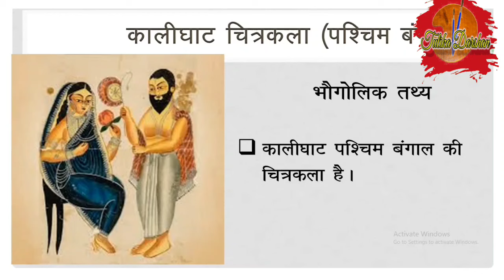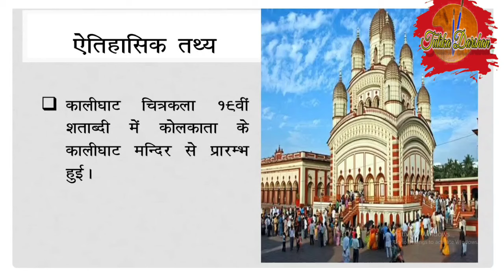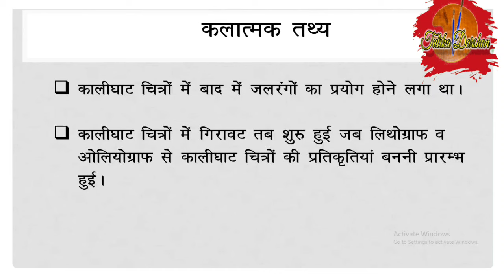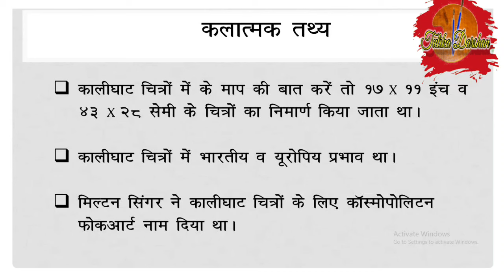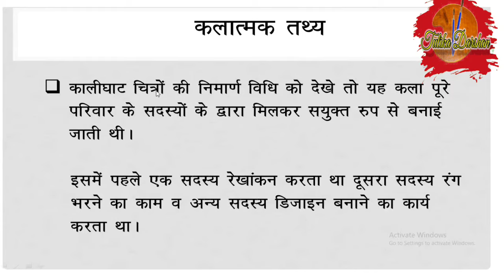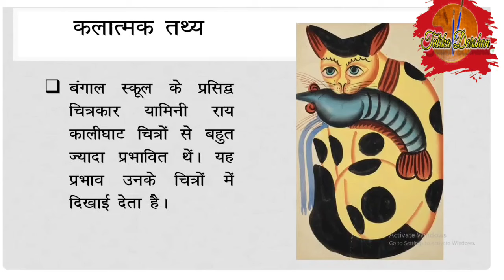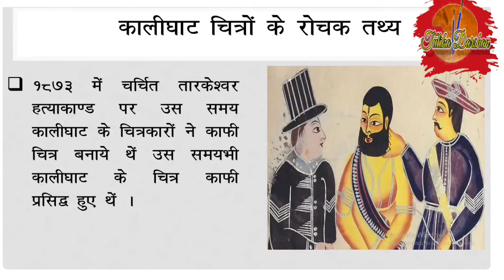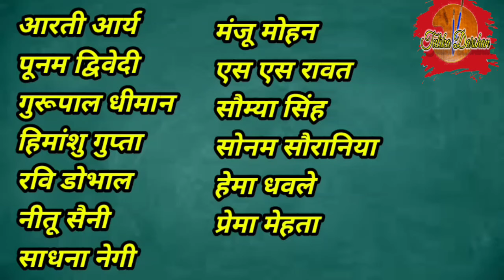कालीघाट चित्रकला । एल टी कला में पूछे जाने वाले प्रश्न@ncertcoaching@pahadeducation438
आज  के अंक में हम बंगाल की लोक कला कालीघाट को देखेंगे । कालीघाट के इतिहास पर भी प्रकाश डालेंगे साथ ही कालीघाट से सम्बंधित तथ्यों को भी जानेंगे जो एल टी कला की परीक्षा में पूछे जा सकते है।